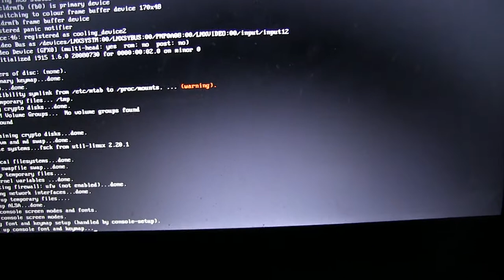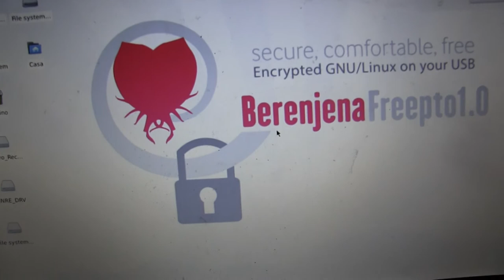freepto da bios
installazione di freepto da porta usb di ubuntu caricato con freepto:
[1]
altri links,
one laptop for child:
va beh che poi se uno passa a sti discorsi non fermandosi ai ping c è da aver paura
come se uno per errore sputa davanti l struttrice di yoga tipo:

o dyne di jaromil ahhahah
educazione e scuola a cuba danno risultati:
 noto che a napoli nel 1944 si attentò alla vita dell uomo pesce ... lo dice anche sta tesi californiana

krineide@cinematografo_festivaldicannes2015 roberto flavia